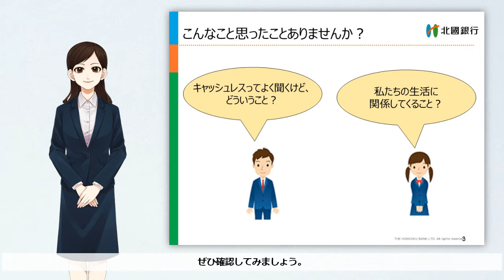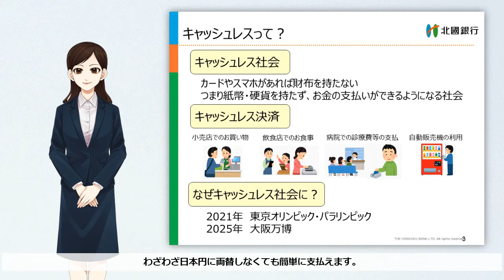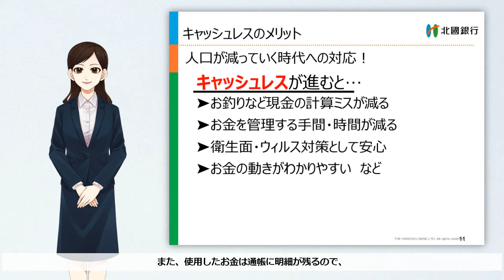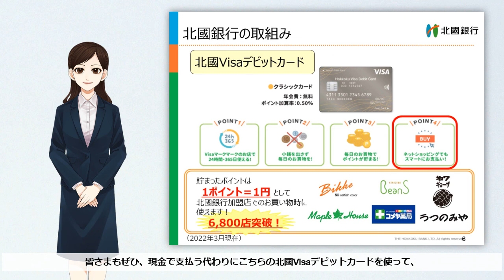キャッシュレスとは